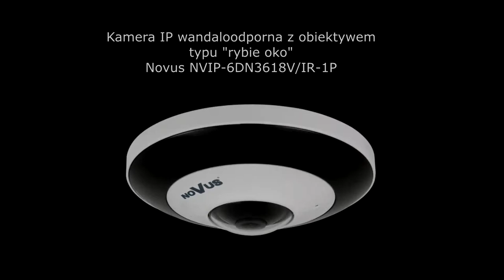Novus NVR 6000 - Przetwarzanie obrazu z kamery typu "rybie oko"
Film prezentacyjny, funkcjonalność rejestratorów Novus serii 6000.
Rejestrator: NVR-6332-H2
Kamera: NVIP-6DN3618V/IR-1P